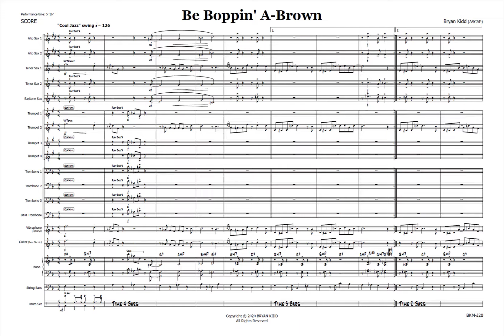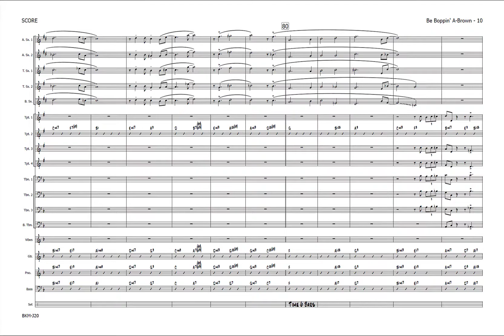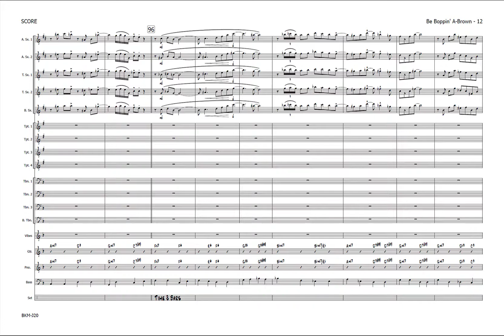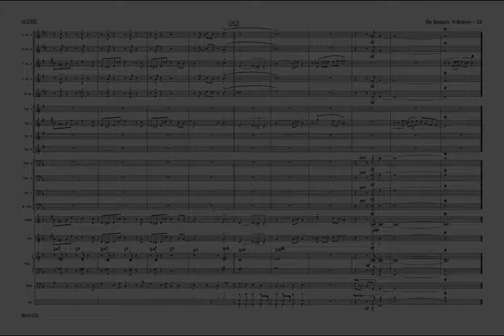Be Boppin' A-Brown - Jazz Ensemble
A relaxed boppin'-along "cool jazz" melody with groovy changes. Features tenor sax and trumpet (changes only). The sax section is handsomely rewarded with a spectacular Super Sax-styled soli. Modest range-demands for the brass.
     Written in honor of my friend, teacher and mentor, Thomas A. Brown. Tom was an inspirational NYSSMA educator, composer and Ludwig clinician. He, his wife Grace and family have had a remarkable impact on the lives of many young musicians.
​​     - MEDIUM; trumpet written range G5 (top-space G)​​
​​​​     - Available either as a hard-copy with concert-size parts (9 x 12) and tabloid-size, coil-bound score (11x17), or EPrint